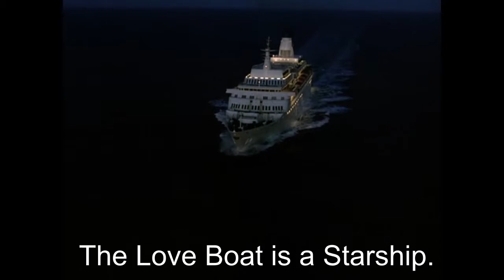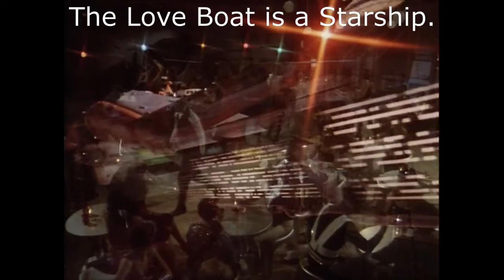Markie Post's 2nd Trip Aboard The Starship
tomowensuap Markie Post's second appearance on The Love Boat and she again reprises her stunning look in red attire.

Remember that all of this is symbolic of ancient knowledge that is still largely unappreciated.

03 Dec 1983: The Love Boat: Dee Dee's Dilemma
13 May 1982: The Love Boat: A Dress to Remember
06 Nov 1979: Hart to Hart: Cop Out
11 Oct 1979: Buck Rogers in the 25th Century: The Plot to Kill a City
04 May 1979: The Incredible Hulk

OT..TZ